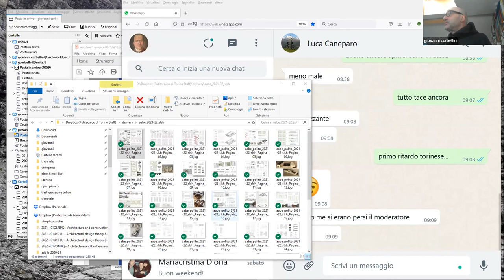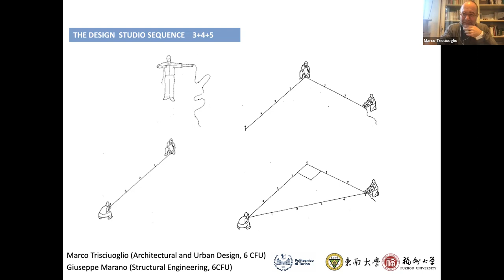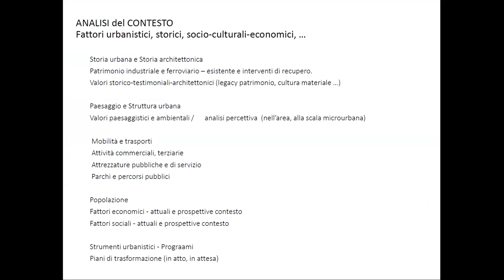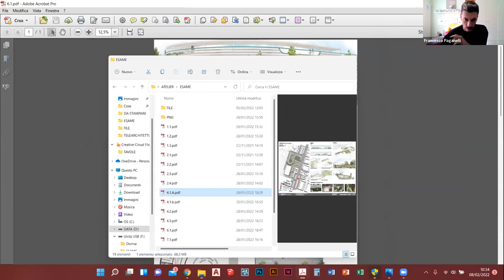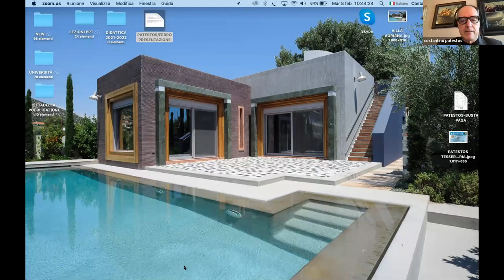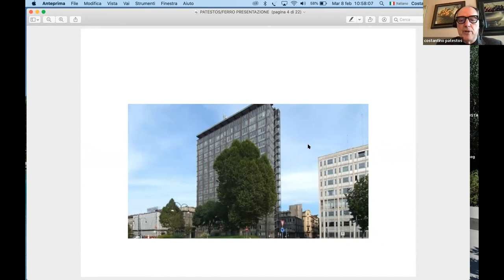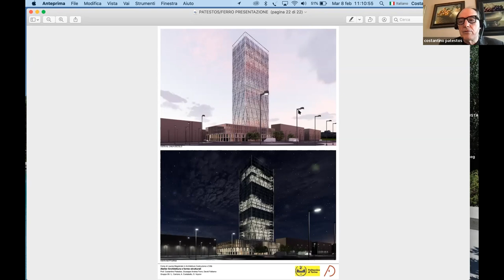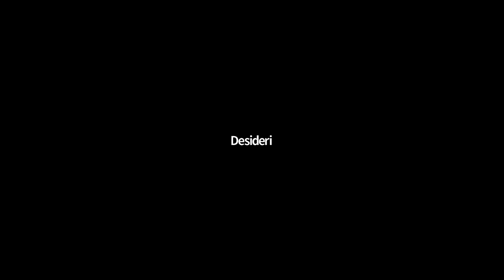ACC Final Review I semester 21 22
Giornata di revisione finale del corso di Laurea in Architettura Costruzione  e Città, I anno, I semestre 2021/22

Final Review for the Architecture Construction and City programme, I year, I semester, 2021/22

Politecnico di Torino